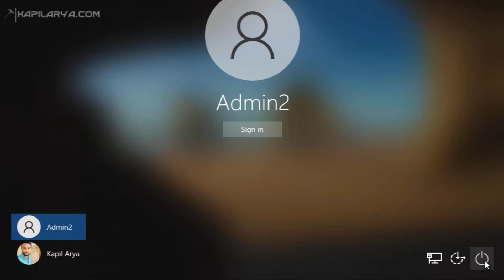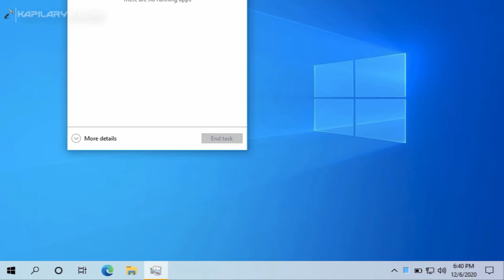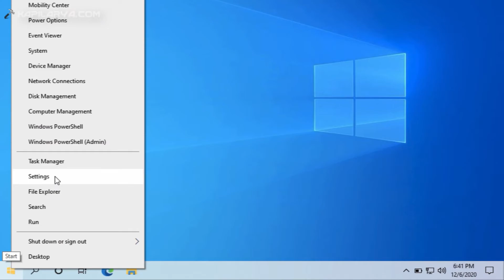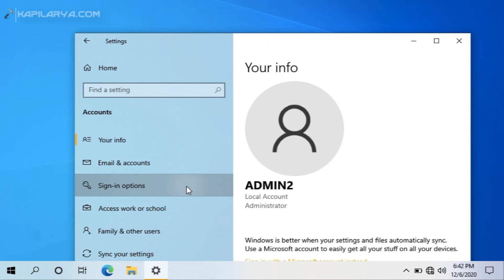Solved: Someone else is still using this PC in Windows 10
In this video, see how you can fix Someone else is still using this PC message in Windows 10.